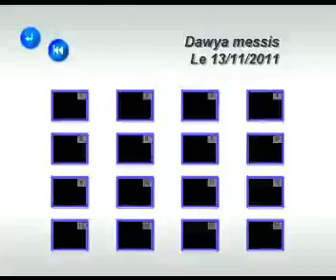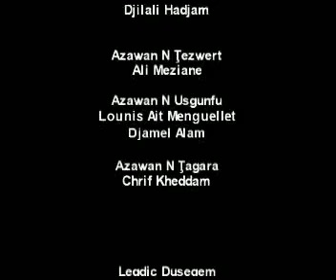messice dhaouia (( JIDDA OUAOUA))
une grande femme kabyle de village tighilt n'tafukt Cmne de Smaoun W bejaia Algérie âgé de 105 ans garde ça miroir en tacts